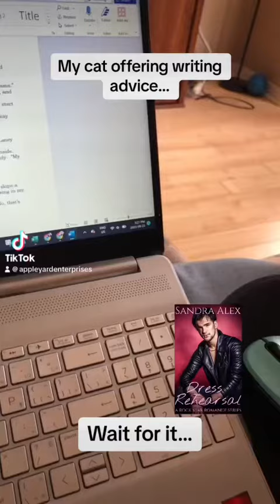My cat giving writing advice.